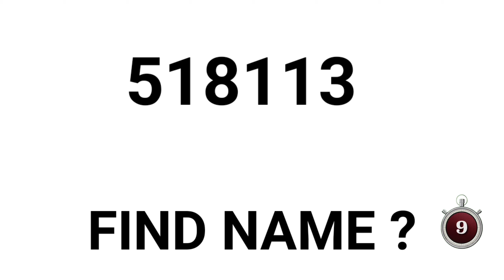Guess name | Riddle for iq test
Iq test how good are your mind
Matchstick puzzle with answer
Can you quess the matchstick puzzle

Matchstick puzzle game search related keywords

Matchstick
Puzzle
Brain teaser
Logic
Iq test
Problem-solving
Math
Puzzle
Logic
Riddle
Wordplay
Mystery
Quiz
Trivia
Knowledge
Riddle for iq test
Fun
Competition